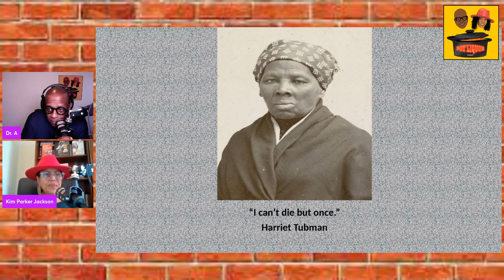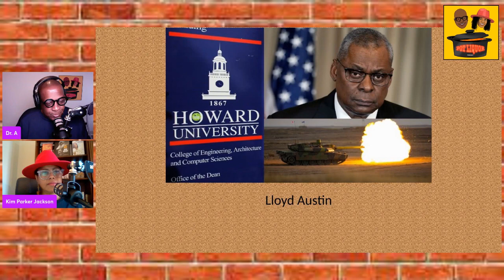PLP Episode 4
In this episode we covered the tragedy of Tyre Nichols at the hands of five Memphis police officers. We also looked into fraudulent nursing diplomas. We talked about the Carolina Panthers' choice not to hire their interim head coach Steve Wilks. Last, we gave the latest details with Marcus Stokes, the quarterback who lost his scholarship after recording a video of himself rapping the lyrics to the song, which used the N-word. We did a "this or that" segment with Mary J. Blige's "What's the 411" and "My Life."